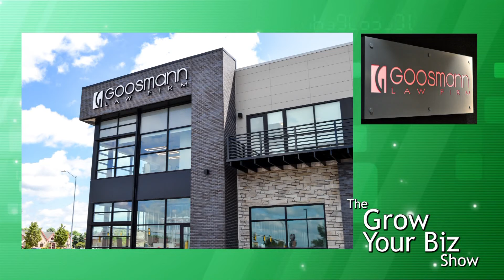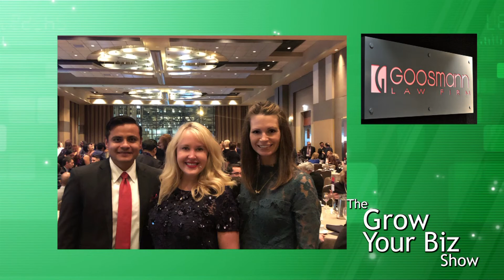The Grow Your Biz Show Goosmann Law Trailer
In this trailer to episode 87 of "The Grow Your Biz Show," Jeana Goosmann, Founder and CEO of Goosmann Law based in Sioux City, Iowa explains her formula for their firm's rapid growth to a staff of 60 people in just 10 years.